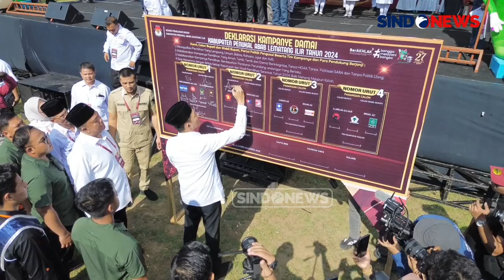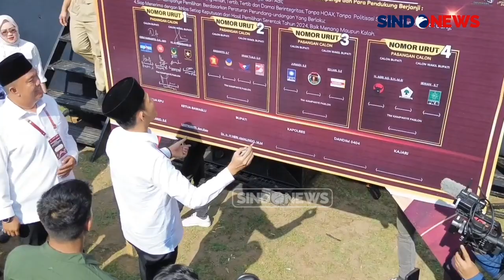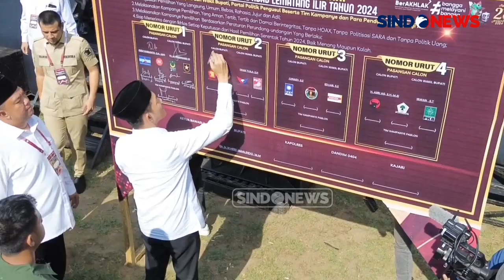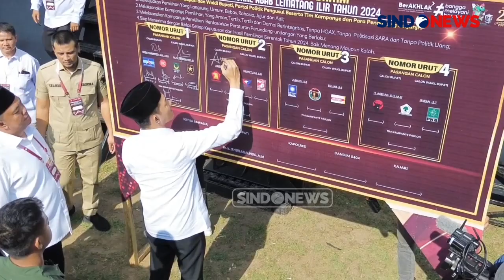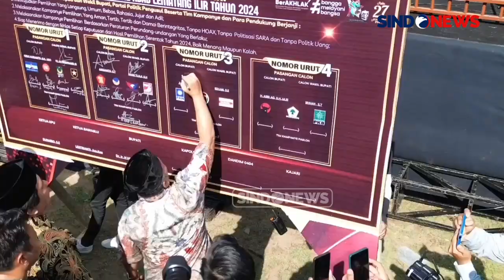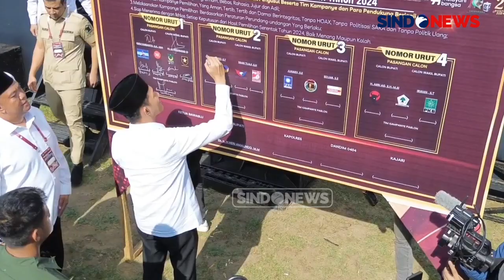Deklarasi Pilkada Damai Pali Diwarnai Protes Paslon Asri-Irwan Terkait Tayangan Video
Deklarasi pilkada damai di Kabupaten Pali pada Selasa (24/09/2024), Sumatera Selatan, diwarnai dengan protes oleh salah satu paslon. Hal itu dipicu terkait pemutaran video cuplikan rangkaian pendaftaran hingga pengambilan nomor urut, yang menurut salah satu paslon durasi video tidak adil.

Pada momentum itu, paslon nomor urut 4 Asri-Irwan (Air) melakukan protes kepada pihak penyelenggara kegiatan. Air menyangga bahwa dalam tayangan video yang diputar oleh KPU pihaknya merasa dirugikan, pihaknya menilai tidak adil.

Kondisi ini, membuat Ketua Komisi Pemilihan Umum (KPU) Pali Sunaryo, bersama komisioner lainnya melakukan permintaan maaf secara terbuka kepada paslon yang protes tersebut. PAMR